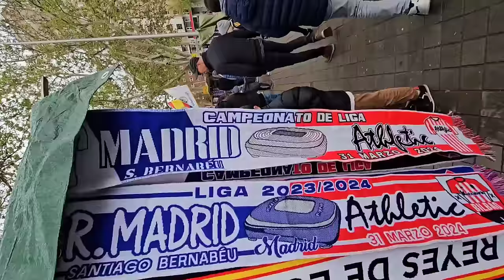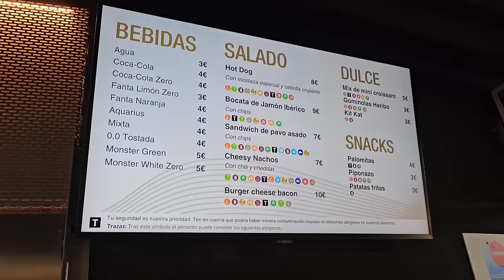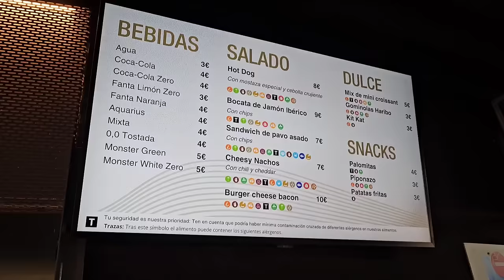RODRYGO REVENTÓ AL ATHLETIC 💥 REAL MADRID 2-0 ATHLETIC CLUB de BILBAO 💥 ASÍ SE VIVIÓ Nuevo Bernabéu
REAL MADRID 2-0 ATHLETIC CLUB de BILBAO: ASÍ SE VIVIÓ en el Nuevo Bernabéu ** DOBLETE de RODRYGO **

Doblete de Rodrygo y victoria del líder
Real Madrid
2
0
Athletic Club
Real Madrid

Finalizado
Athletic Club

Los dos goles del brasileño dan los tres puntos al Real Madrid contra el Athletic Club en un partido en el que Militão reapareció 232 días después.

CRÓNICA.31/03/2024Rodrigo SalamancaFotógrafo: Pedro Castillo, Antonio Villalba y María Jiménez
El Real Madrid hizo los deberes en su vuelta a la Liga tras el parón por los compromisos internacionales y sumó contra el Athletic Club tres puntos más en su pelea por el título. Rodrygo fue el gran protagonista en el Santiago Bernabéu al marcar los dos goles del líder del campeonato. Además del triunfo, la otra gran noticia para el madridismo fue el regreso de Militão después de 232 días de baja por lesión.

Nuestro equipo salió a por todas desde el inicio y en solo ocho minutos logró el 1-0. Rodrygo recibió en el centro del campo un pase elevado de Brahim, condujo hasta la frontal y ahí se perfiló para meter con la derecha un remate imparable para Agirrezabala. A partir de ese momento, el control del balón pasó a ser del Athletic Club, pero las ocasiones las siguió creando el Real Madrid. En el minuto 34, Kroos probó fortuna desde fuera del área, pero su disparo lo atrapó el portero. Cinco minutos después, Valverde interceptó más allá de la frontal un rechazo de un córner. Tras controlar de primeras con el muslo, se sacó un potente golpeo con la derecha ante el que tuvo que emplearse a fondo el guardameta rival. Tchouameni estuvo muy cerca de hacer el 2-0 al cabecear un saque de esquina colgado por Kroos que se fue rozando el palo derecho de la portería bilbaína.

Más ocasiones del Madrid
La velocidad y el ritmo aumentaron en la segunda mitad. En el minuto 49, Rodrygo filtró un pase adelantado a Brahim, que solo ante Agirrezabala estrelló el balón en el palo con un disparo cruzado. Replicó el Athletic Club con un remate a bocajarro de Williams en el que Lunin hizo una gran demostración de reflejos. El choque era un ida y vuelta, y volvió a ser el Madrid el que amenazara tras una combinación entre Carvajal, Valverde y Brahim, pero este último mandó su disparo arriba.

Doblete de Rodrygo y regreso de Militão
La polémica llegó cuando Rodrygo recogió un rechazo de Vesga, condujo hasta el área y fue derribado por Lekue. Alberola Rojas señaló un fuera de juego inexistente, ya que el pase previo no venía de Bellingham sino de un jugador del Athletic. Los dos madridistas fueron protagonistas en el 2-0 definitivo. El inglés asistió en profundidad a Rodrygo que, después de encarar a portería e irse de Vivian con un bonito recorte, superó a Agirrezabala con maestría. Y como colofón del triunfo del líder, Militão volvió más de siete meses después a un Santiago Bernabéu que le brindó una gran ovación en una noche muy especial para el defensa brasileño.

BIENVENIDOS A LA NAVE DEL MADRIDISMO, DE JAVIER CAIRETA